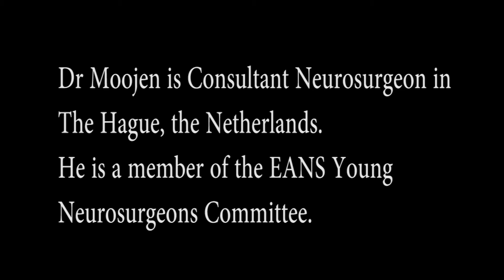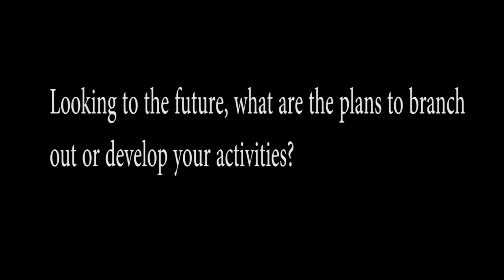EANS Young Neurosurgeons with Hanne-Rinck Jeltema and Wouter Moojen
The EANS talks to Wouter Moojen and Hanne Rinck Jeltema about the importance of the Young Neurosurgeons' Committee, their meetings, and how to bridge the gap between the EANS Training Courses and the world of board-certified neurosurgery.